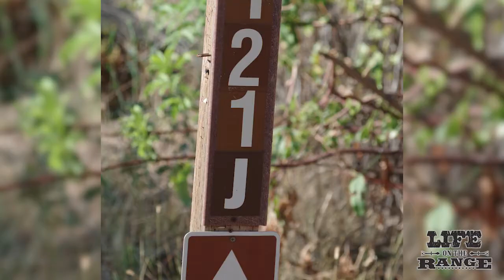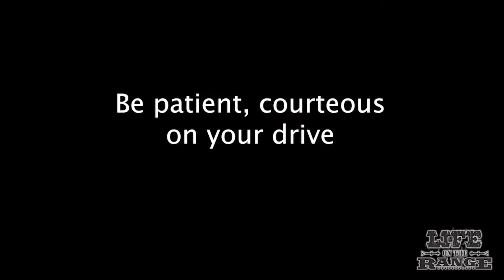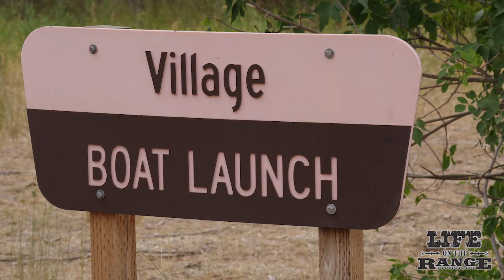Recreation tips for the South Fork Boise River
The South Fork of the Boise River is a popular place to go fishing, camping and whitewater boating. As more people move to the greater Boise/Mountain Home area, we are seeing more public use in the South Fork recreation corridor between Anderson Ranch Dam and the Danskin Boat Ramp for the whitewater canyon.

With more public use, the Boise National Forest is seeing issues arising with people leaving garbage behind, human waste, and more.

In this video, we encourage people to be a good stewards and outdoor ambassadors. Pack out your garbage, dispose of human waste properly, and make sure campfires are dead out.

Follow other tips outlined in the video to keep the South Fork corridor clean and beautiful for future visitors.